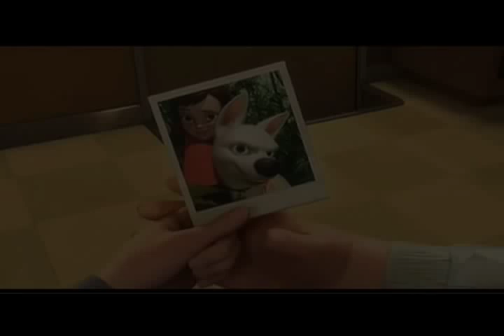Quantum of Bolt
THE NAME'S BOLT..." Kickstart the new year with a Bang! To celebrate the theatrical release of Bolt in Australia, The Drive-In Theatre is proud to bring you his first trailer dub mash-up of two recent November blockbusters. Presenting... Quantum of Bolt!

Fresh from the apprehending of Mr. White, secret canine agent Bolt and his handler E uncover a mysterious organisation called FEATHER, which was behind the recent blackmail and murder of his 'person', Penny. On a mission that takes him across America from New York to Los Angeles, with Ohio and Las Vegas in between, Bolt discovers one of the most ruthless members of the mysterious society: Businessman-environmentalist Dove-inic Green. The terrorist leader plots to seize control of a Bolivia's most precious resource: styrofoam packing peanuts. Together with Mittens, a shady Russian-Italian feline with a shattered past, and the help of Felix Hamster, an American operative, Bolt sets out to stop the sinister bird and his henchmen from holding an entire country hostage. Along the way, he would learn what it means to be a hero, and what it takes to love again.

I've tried as much as possible to synch the clips and transitions to the original second Quantum of Solace trailer. I've also assigned each character from Bolt to his/her respective counterpart from Quantum of Solace, based on the role and personality. This has been my Christmas break project, and I hope it's good for a first effort.

Oh, and I'm proud to say that ALL clips were taken from the various promotional trailers, featurettes and TV spots that were released to the general public. None of them were taken from illegal copies of the movie. Also, I don't own Bolt or its characters, who remain the sole property of Disney.

Cast list
Bolt - James Bond
Mittens - Camille Montes
Vinnie (green pigeon) - Dominic Greene
Rhino - Felix Leiter
Ester (animal control officer) - M
Louie (brown pigeon) - Mr. White
Veteran Cat - Gregg Beam
Himalayan Cat - Rene Mathis